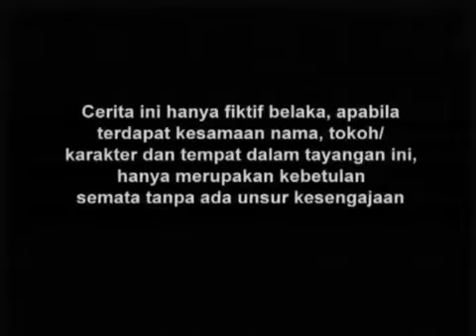SPESIAL DRAMA KOLOSAL I Gajah Mada I Episode 162